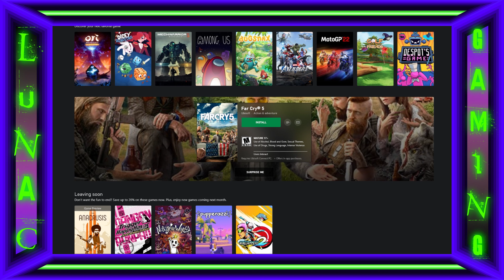WOULD I BUY MINECRAFT DUNGEONS?!?!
It's 2023 and I want to play every game on the Xbox Ultimate Game Pass. This week I'm checking out Minecraft Dungeons, and decide, would I actually spend money on this game?

Would you kindly like the video and leave a comment? I sure would appreciate it!

If you are not responding to the trigger phase, and find yourself not compelled to sub/like/comment, then please report to Dr. Yi Suchong and see to it that you are in tip top shape.

If you're new to the channel, we livestream 6pm to midnight Tuesdays and Thursdays. We're going to be playing games, talking to chat, and overall having a good ole time!!!